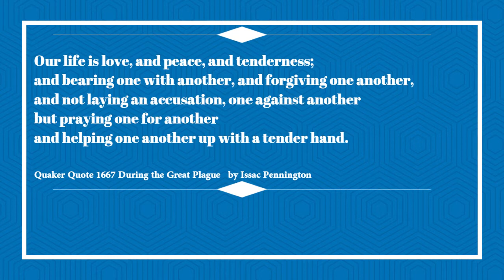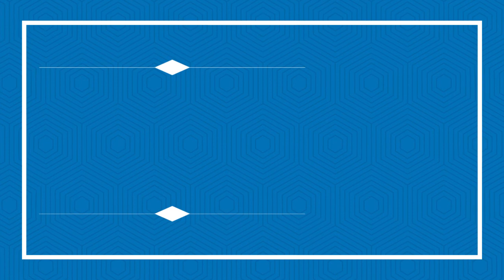World Quaker Day 2020: Australian Quakers living in Lockdown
This video was made by the Victorian Quaker Outreach Committee for World Quaker Day, in October 2020, and looks at various perspectives about how the COVID-19 lock down has been for some Quakers in Victoria Australia.